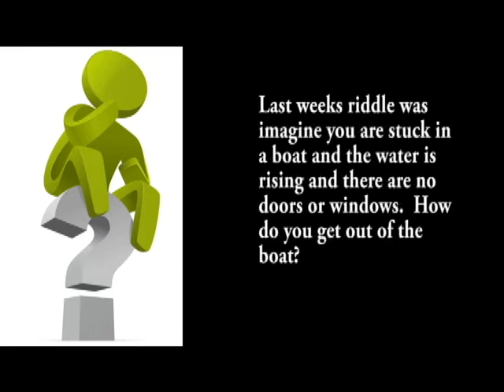Season 3 4